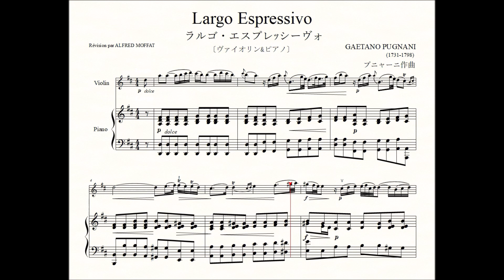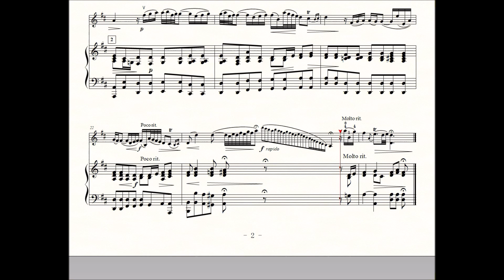PC音楽 ラルゴ・エスプレッシーヴォ／プニャーニ作曲〔ヴァイオリン＆ピアノ〕PCMusic Largo Espressivo／PUGNANI 〔Violin&Piano〕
YouTubeで見つけた素敵な曲「ラルゴ・エスプレッシーヴォ」、早速楽譜を取り寄せPCで入力しました。そしてそれを参考にしながら練習を始めました。ヴァイオリンの曲の中には難しすぎて一生かかっても弾けそうにない曲もありますがこれなら弾けそうです。